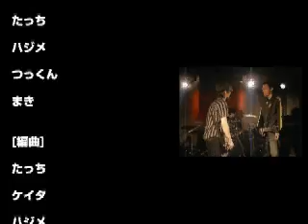一次予選敗退動画！ the pillows "ハイブリッド レインボウ" cover contest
the pillowsの皆さん！２０周年おめでとうございます！
締め切り２０分前にやっと完成しました！
アップロード時間的にギリギリすぎです！
しかも全く寝てません！
延期しなかったら完全にアウトでした！！

この作品を作るにあたって、協力してくれた皆さんに、心からアイラブユー！！
そして、見てくれたあなたも！アイラブユー！！
もちろんアイラブピロウズ！！
by studio jump

やっぱり一次予選落ちました！
くやしいのうｗｗくやしいのうｗｗｗ
でも、がんばった！
がんばったよ！
選ばれなかったぼくらでも、明日を持ってるんだぜ！

見てくれたみなさん、ありがとうございました☆
これからも見てくださいね＾＾